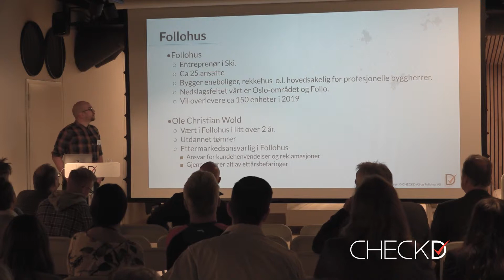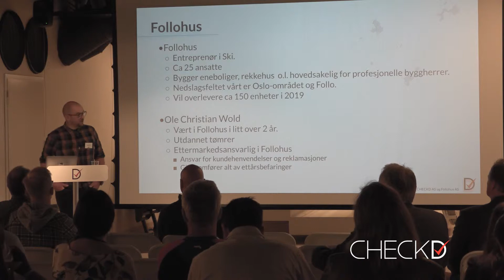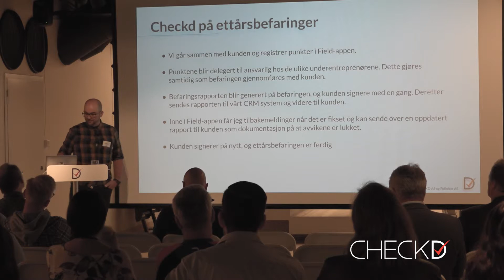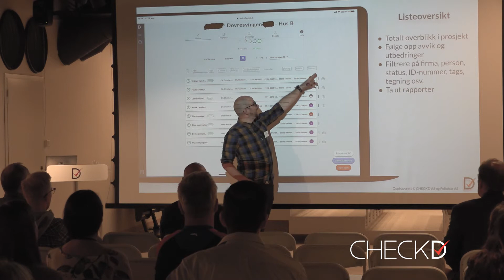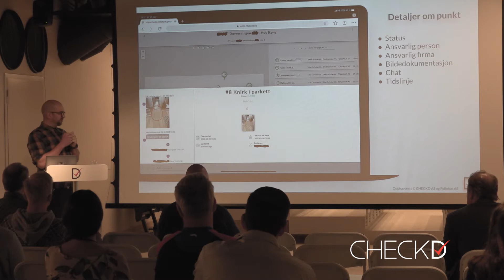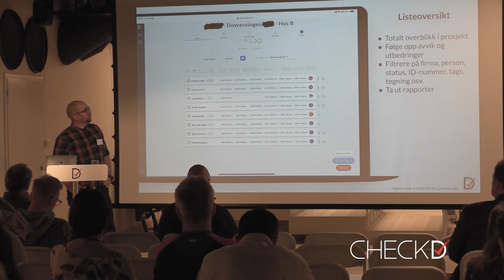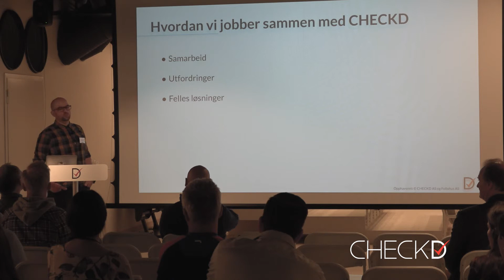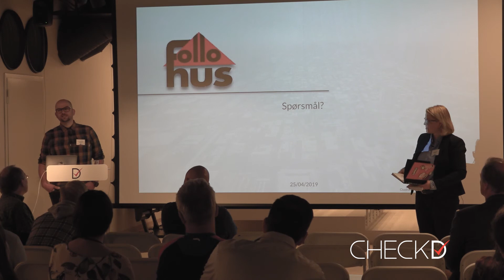Hvordan kommunisere effektivt med et titalls underentreprenører | Ole Christian Wold | Follohus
Ole Christian Wold presenterer hvordan Follohus ved hjelp av CHECKD kommuniserer effektivt med mange underentreprenører samtidig.

Follohus er byggeselskap med over 25 års erfaring. De jobber med både store og små prosjekter. De jobber primært med trehusbebyggelse - alt fra større leilighetsbygg til eneboliger.

Jobber du som prosjektleder og ønsker å levere prosjekter både raskere og med bedre kvalitet?

Kanskje du opplever stress, at ting tar tid eller at prosjektene du jobber i er uoversiktlige.

Da har vi programvare som kan hjelpe deg!

Dette befaringsverktøyet vil hjelpe deg med prosjektoppfølging OG samle all viktig prosjektinformasjon på ett enkelt sted.

Det heter "CHECKD Field".